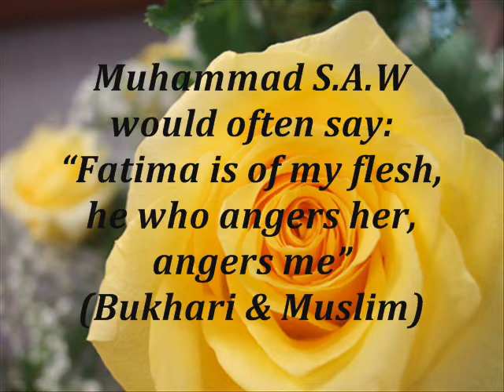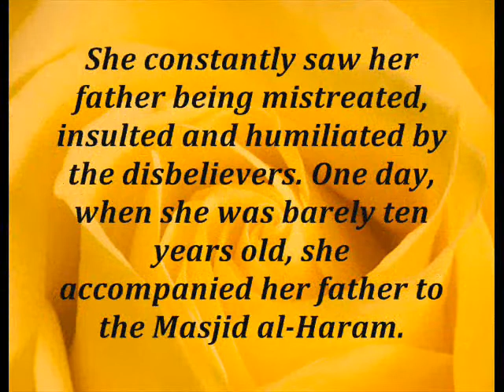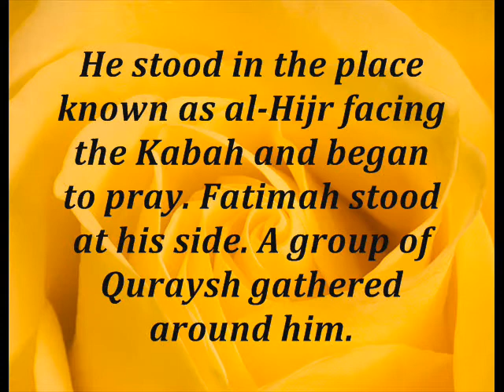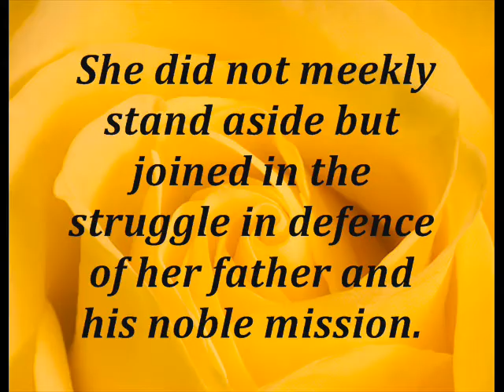3/4 Fatima: Daughter of Muhammad S.A.W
Fatima: Daughter of Muhammad S.A.W

Muhammad peace be upon him would often say: Fatima is of my flesh, he who angers her,
angers me (Bukhari & Muslim)
Fatimah Radhi-Allâhu anhu was the youngest child